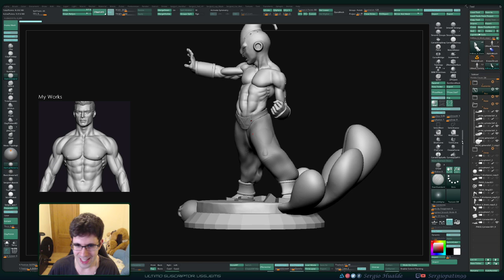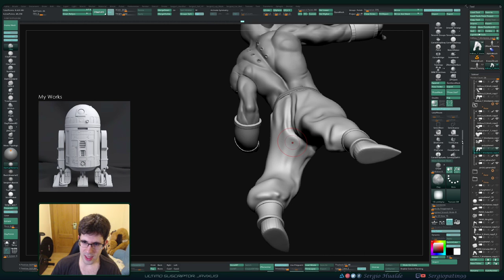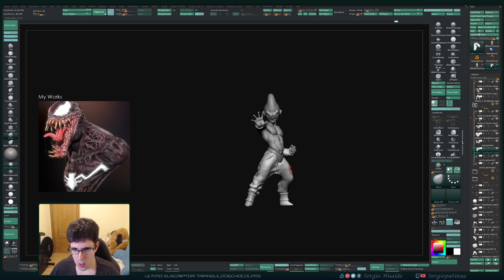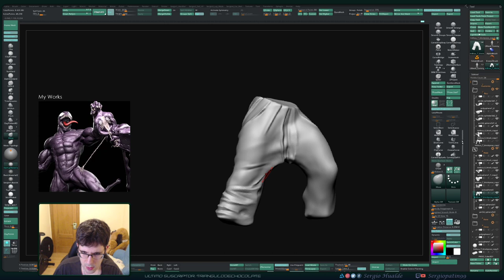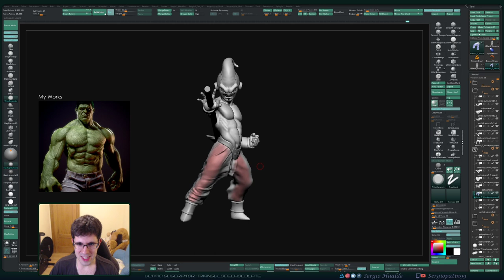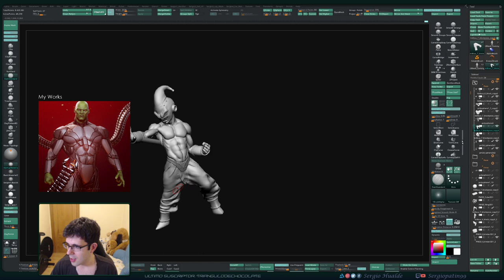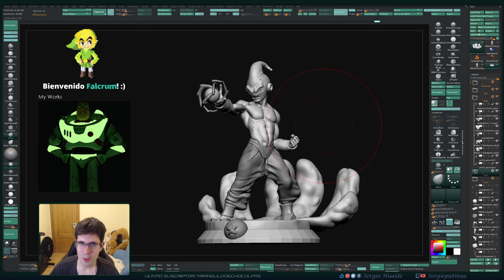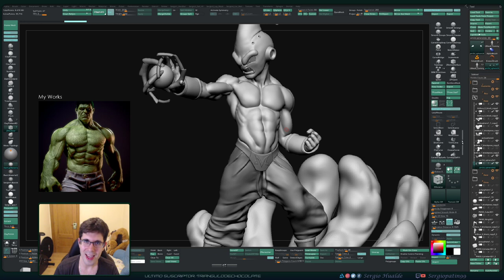Esculpiendo a KID BUU (Zbrush) - Stream (Parte 11) 05/03/2020 - Sergio Hualde